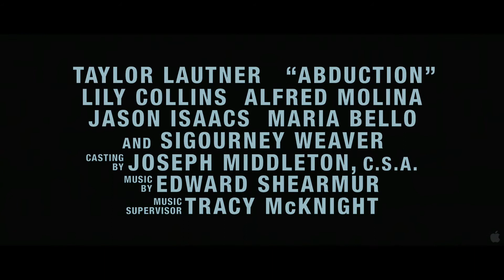Abduction Trailer [HQ]